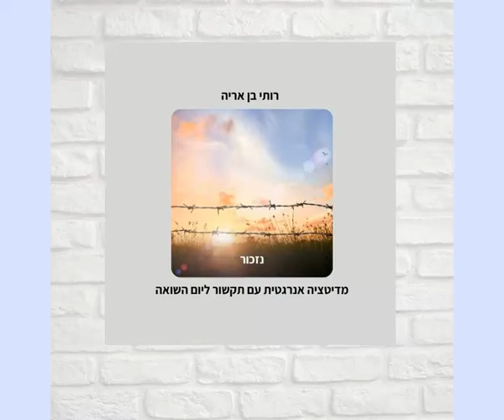מדיטציה עם תקשור ליום השואה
הסרטון הוקלט ב7.4.2021 בערב יום השואה במהלך תרגול המרכבות של תלמידים מתקדמים בסודות המרכבה.
במהלך המדיטציה אנחנו מקבלים תקשורים מעניינים ובסרטון הזה אנו מתרגלים מדיטציה שהגיעה בתקשור.
במדיטציה ישנו תקשור על יום השואה ומדיטציה אנרגטית של איחוד הצ'קרות לאנרגיה וריפוי. המדיטציה אינה מומלצת למתחילים, רק למתקדמים בתהליכים רוחניים גבוהים.
להמשך למידה והעמקה של הדברים אני מזמינה אתכם להיכנס לאתר של מרכז באהבה
להצטרף אלי לקבוצת "עולם המדיטציה" בפייסבוק שם אני מעלה תכנים ייחודיים ועושה שידורי לייב מרתקים בנושאים משתנים למתחילים.
אתם גם מוזמנים להצטרף לקבוצת "סודות המרכבה" לחומר מתקדם בעולם המיסטיקה המודרנית , או לעקוב אחרי עמוד הפייסבוק שלי: מרכז באהבה למודעות רוחנית - רותי בן אריה- ולהתעדכן בכל מה שקורה.
רותי מלמדת ומרצה בתחום הרוחניות והמיסטיקה למעלה מ-35 שנה. בעלת מרכז רוחני "באהבה" בו מועברים קורסים רוחניים שונים. לימודי מדיטציה, קורס תקשור, קורס רייקי מרמת מתחילים עד מאסטר רייקי לימוד מדיטציות המרכבה.
לפרטים והרשמה לקורסים ניתן לפנות אל רותי בנייד 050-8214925 או להיכנס לאתר